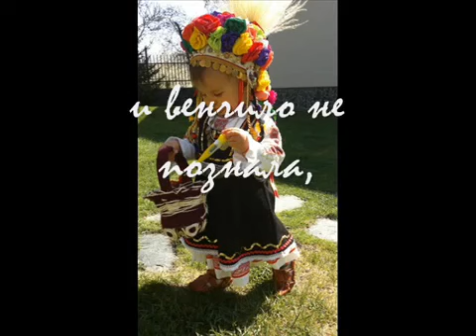sekirata Lazare Lazare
poezia A.H.T. sekirata Lazare Lazare